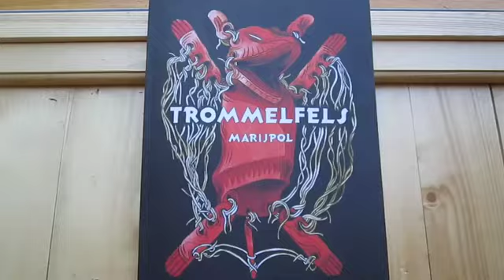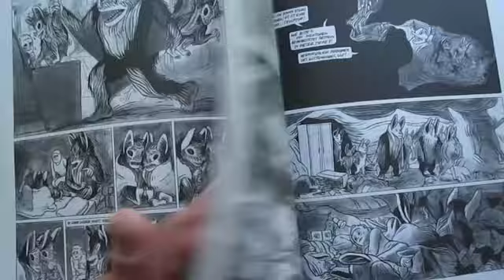Marijpol: "Trommelfels"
Trommelfels - so heißt das Debüt der jungen Hamburger Comic-Autorin Marijpol. Ein alterndes Forscherpaar bekommt die Chance sich noch einmal zu beweisen. Eine Archäologische Grabung fördert rätselhafte Funde zu Tage und sie sollen die Arbeiten leiten. Nach und nach häufen sich die Hinweise auf eine unterirdische Zivilisation. Um ihren Forschungsauftrag zu Ende zu führen, lassen sie sich auf ein gewagtes Experiment ein: Wie lange kann ein Mensch, dem jegliche Fremdreize entzogen werden, unter Tage leben? Marijpols erste Graphic-Novel überzeugt durch ihren ureigenen fantasievollen Strich. Ideenreich und voller überraschender Einfälle präsentiert sich hier eine neue deutsche Comic-Autorin.

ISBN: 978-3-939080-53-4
[SC, schwarzweiß, 112 Seiten]